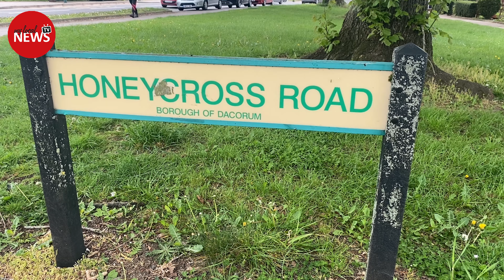£8,000 worth of Koi carp fish stolen from Hemel Hempstead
Detectives are appealing for witnesses and information following a theft of Koi carp in Hemel Hempstead.

The incident occurred sometime overnight between Thursday, April 21 and Friday, April 22 in the Chaulden area of the town.